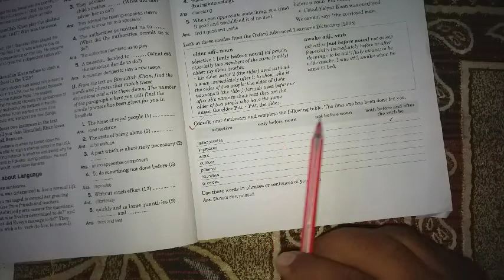Class 9 english October 6